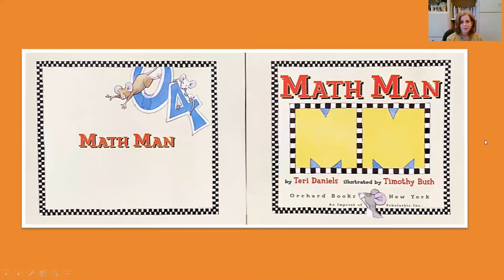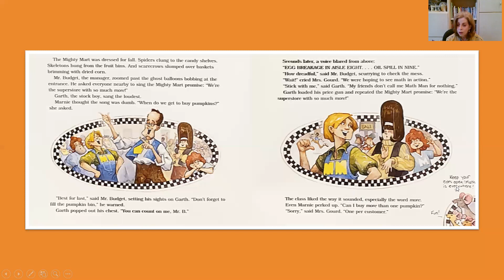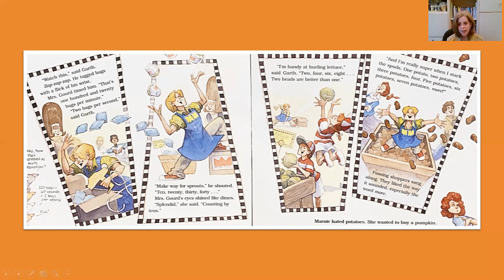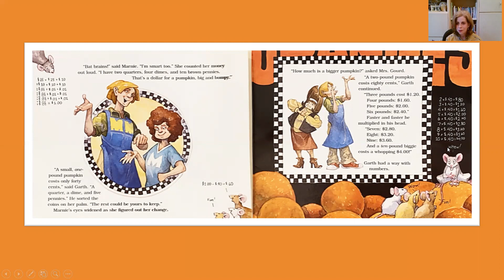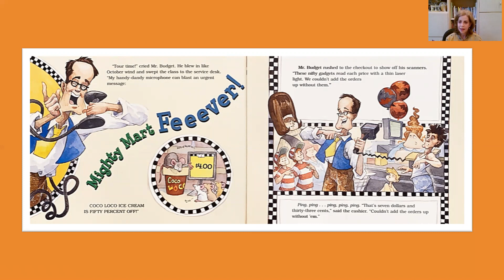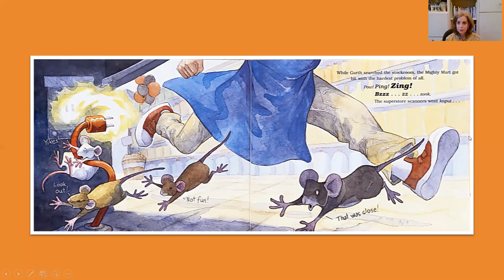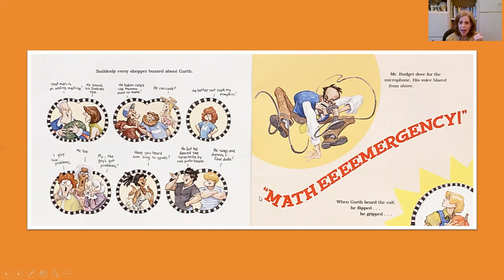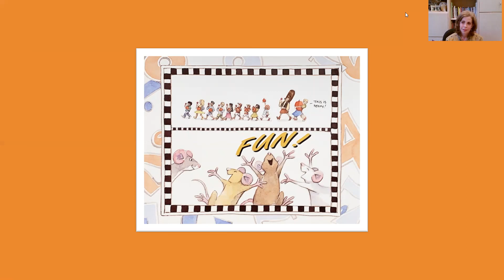Math Man ~ a picture book read aloud by Teri Daniels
Math Man, written by Teri Daniels and illustrated by Timothy Bush, shows math in action in a supermarket.

Marnie visits the Mighty Mart on a class trip. She wants to buy a pumpkin big and bumpy. But the superstore is hopping with math problems, and one threatens to shut the place down!

Will Marnie get a pumpkin? Will her teacher get her fill of math? Will Math Man save the day? Watch this zany read aloud to find out.

A Children's Choice selection of the Children's Book Council/International Reading Association (CBC/IRA).

"Like many other math picture books, this introduces curricular concepts, but unlike most others, it shoots them off in rapid-fire succession as it gallops along at breakneck speed. Bush's dynamic, line-and-watercolor illustrations add humorous touches while reflecting the good-humored verve of the text." [Booklist]